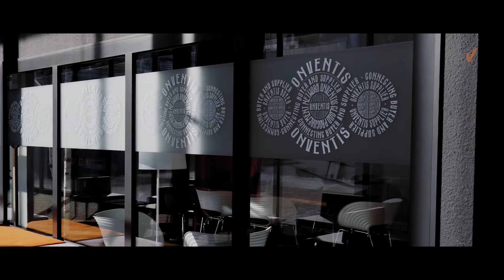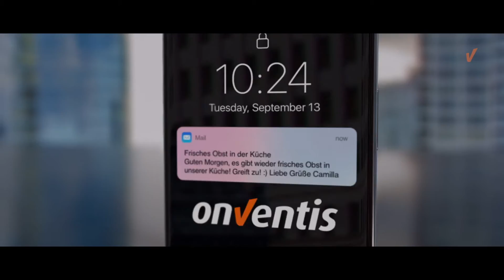Onventis - Become a part of us (English Version)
Become part of Onventis and shape the future of e-procurement.

We are a software pioneer that makes digital procurement for businesses possible. In addition to internet technology, there is a need for big ideas for the procurement of tomorrow. Who makes it become a reality?

The Onventis team makes procurement for our international operating customers future-ready every single day. Speaking in figures: From four locations – Stuttgart, Düsseldorf, Rijswijk and Stockholm – around 150 colleagues ensure on a daily basis that approximately 450,000 users annually handle 10 billion euros in purchasing volume and more via the Onventis platform. The flat hierarchies, the broad creative freedom and our interconnected teams create space for innovation as well as personal development.

Show us that you are a digital talent and make the success story of Onventis your own.